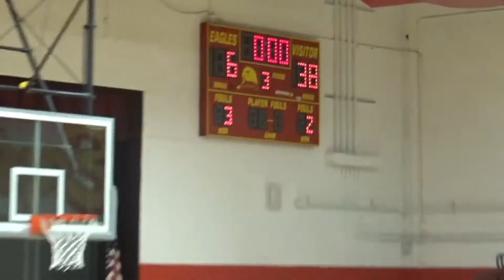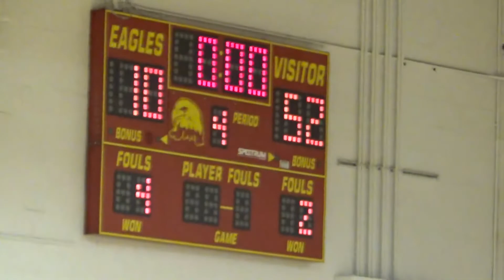Iroquois 7th BBall vs ALGONQUIN 7th 12-19-2019